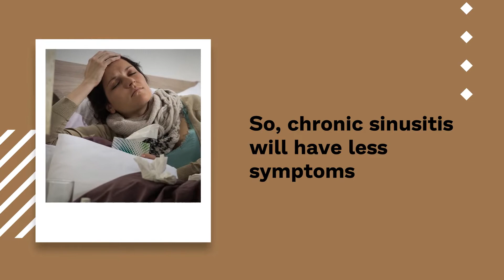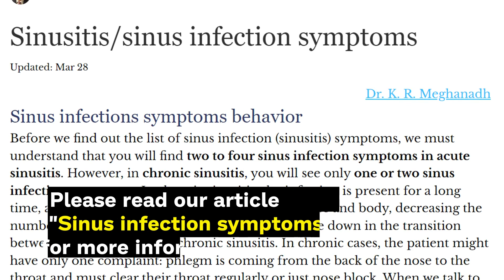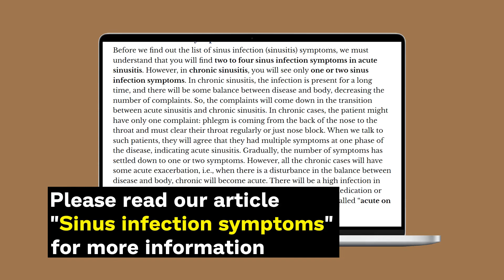Sinusitis symptoms | Chronic Sinusitis vs Acute Sinusitis | Medyblog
It is essential to understand the behavior of sinusitis before knowing the symptoms. As chronic sinusitis can be misunderstood. In this video and article, you will see what is acute sinusitis, chronic sinusitis, and "acute on chronic sinusitis"? There are majorly 7 symptoms of sinusitis and 2 rare. All the symptoms are listed in the video. Please refer to the sinusitis symptoms article for more details.

Based on an article by Dr. K. R. Meghanadh